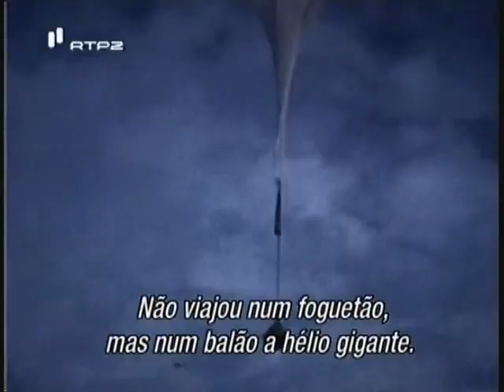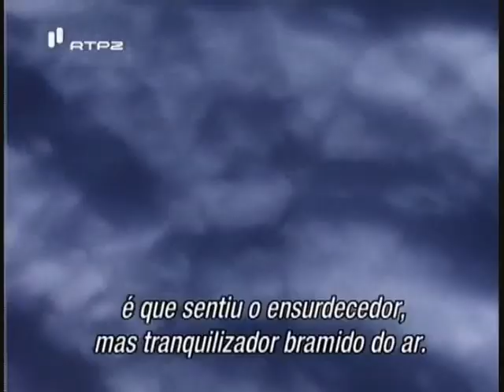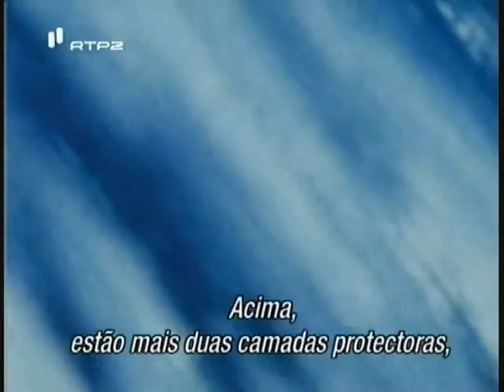Joe Kittinger the highest jump ever 31km space Free Fall.mpg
Col. Joseph Kittinger -1960 - set world records for highest parachuting jump (102,800 ft. or 20 miles, 31km),  highest balloon jump and fastest speed (close to speed of sound) by a person through the atmosphere. His records still stand.